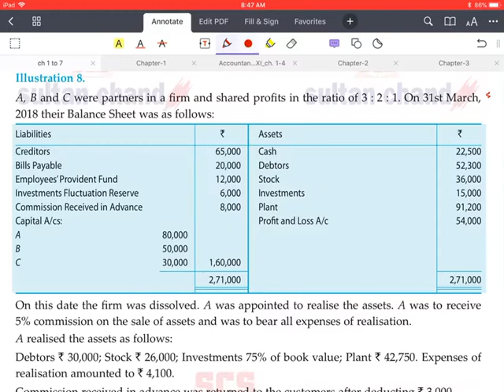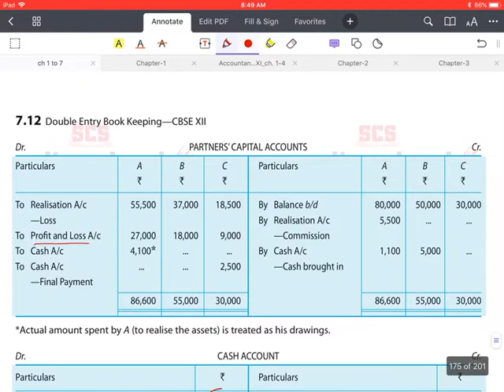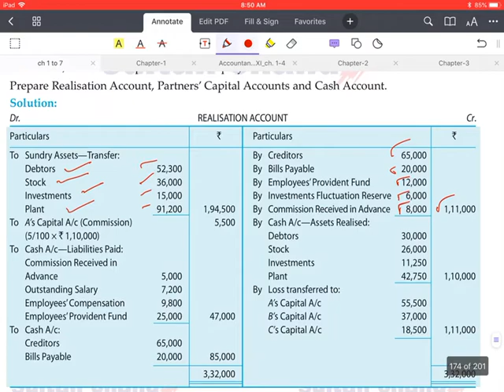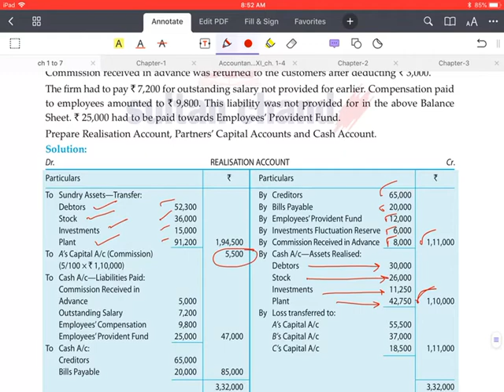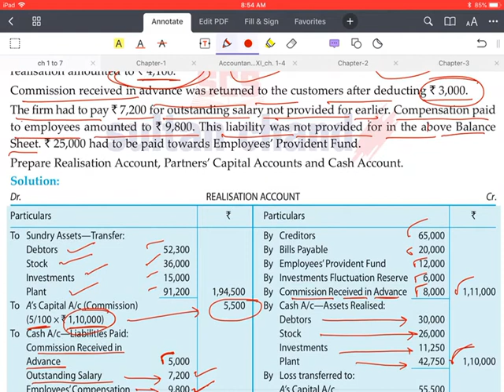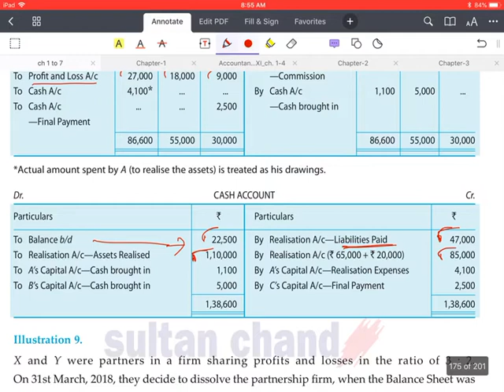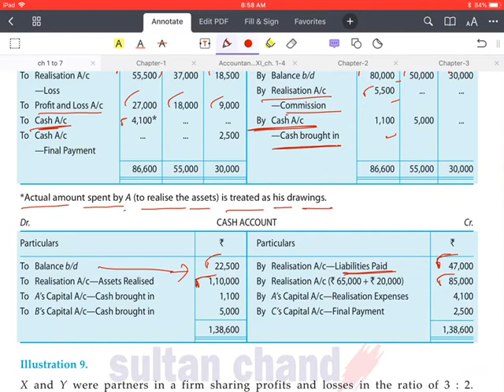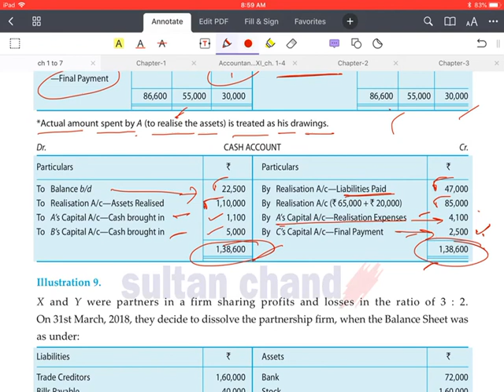Dissolution of partnership firm 14/09/2020